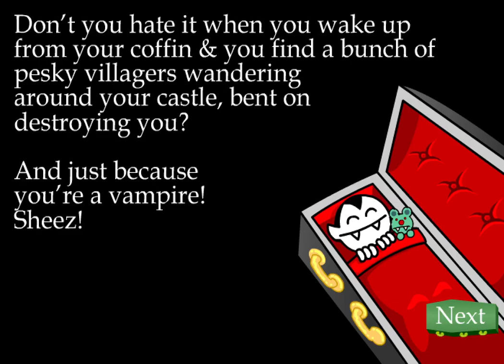Transylmania! (2005) - Full Playthrough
Full playthrough of Transylmania, an online game originally published on Zeeks and Funschool.